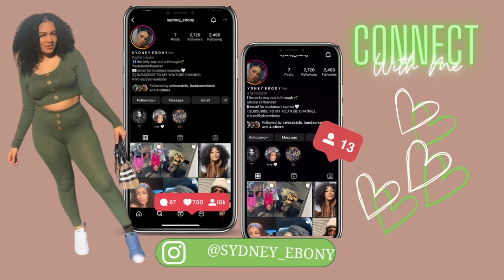Come with me to the Zoo (vlog)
hey loves! come with me to the Zoo!Today I went to the zoo with my family and we had so much fun!Comment what other videos you want from me , thanks for watching.